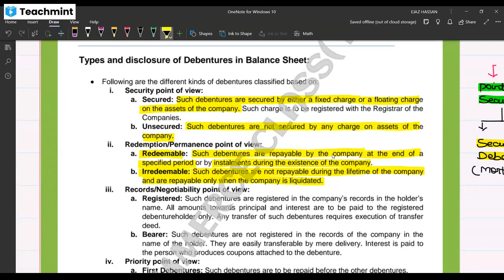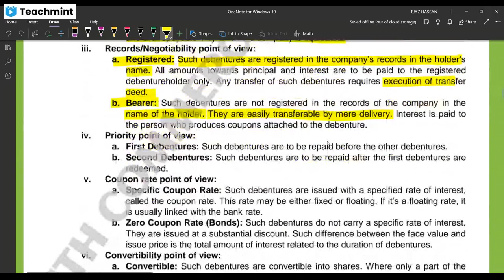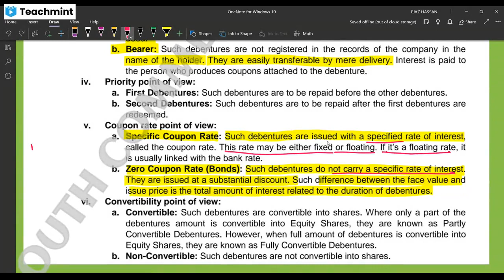TYPE OF DEBENTURE , EXPLANATION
# type of debenture
# what is secured debenture
what is unsecured debenture
what is registered debenture
what is bearer debenture